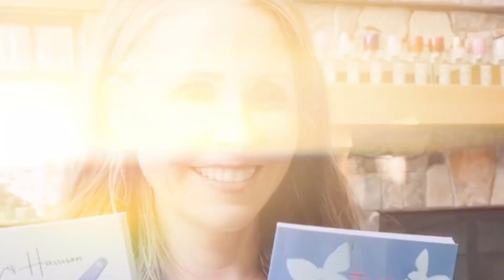Journey to Sobriety: A Story of Courage and Transformation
Join host Amy Liz Harrison as she shares her journey from struggling with alcohol to becoming a best-selling author and mental health advocate. In this episode, Amy welcomes Jen Hirst, an alcohol-free advocate since April 24, 2013. They discuss the importance of holistic self-care in sobriety and delve into Jen's recovery journey, shedding light on the challenges and triumphs along the way.

In this episode, we also talked about:

Breaking the Silence: Jen hid her alcoholism due to societal pressures.

The Spiral: From occasional drinking to desperation, alcohol consumed Jen's life.

Self-Discovery: Therapy unveiled the root of Jen's addiction.

The Journey to Sobriety: Despite hurdles, Jen pursued sobriety with therapy and self-care.

Finding Freedom: Sobriety empowered Jen, stressing community and self-compassion.

Hosted by Amy Liz Harrison

Hashtags For This Episode:

SobrietyJourney, HolisticRecovery, BreakingTheStigma, MentalHealthAwareness, SelfCompassion